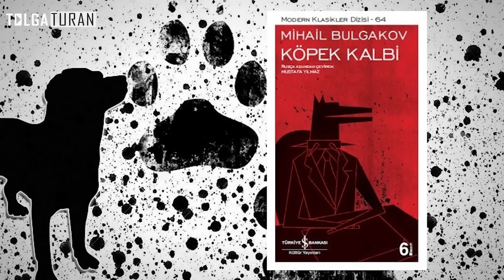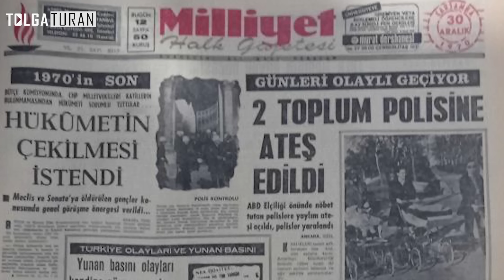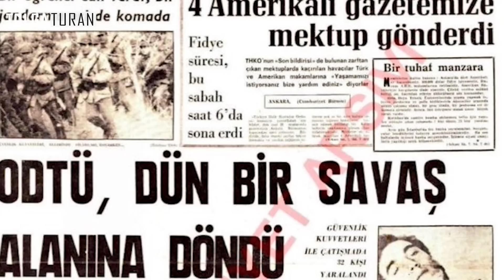TÜRKİYE'DE SOL SİYASET - Türk Solculuğu Nedir ?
TÜRKİYE'DE SOL Ne Durumda ? videosunda Türkiye'de solculuğun ne durumda olduğunu Türkiye Solunun günümüzde nereye ilerlediğini ve Türk Siyasetinde nereye konumlandığını anlattım ve Türk solu hakkında ki sizden gelen soruları videonun sonunda cevapladım. Sol siyaseti ve sol siyaseti sosyal medyada destekleyen gençleri Türkiye Solunun PKK terör örgütü ile ilişkisini neden Türk karşıtı olduğunu Avrupa'dan fonlanmaya neden ihtiyaç duyduğunu ve solcu olarak tabir edilen günümüz Türkiye'sindeki insan profilini sizin için analiz etmek istedim. Ayrıca Türk solunun artık Marksist değil neden Sol Liberal çizgide ilerlediğini ve aslında ne istediklerine de bu videoda yer verdim. Bu siyaset bilimi videosu umarım size Türkiye'de sol siyaseti ve solculuğu anlama konusunda yardımcı olur iyi seyirler

00:00 Giriş
00:35 Türkiye'de Solculuk
13:25 Soru Cevap bölümü
21:22 Çıkış